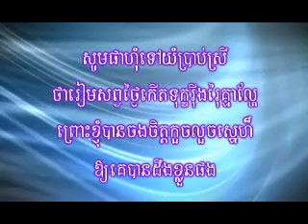ក្លិនផាហុំ - ស៊ីន ស៊ីសាមុត